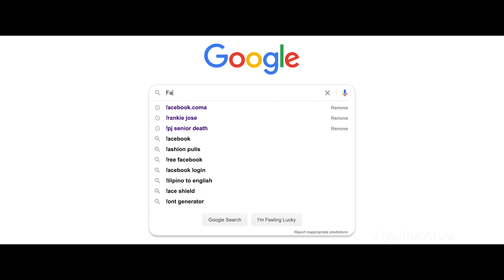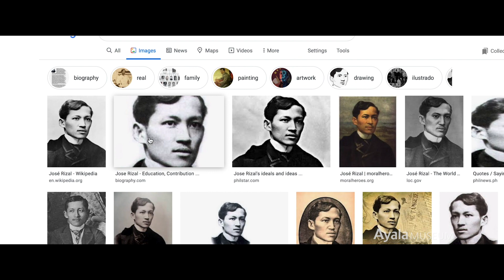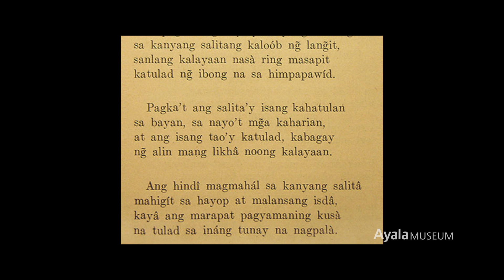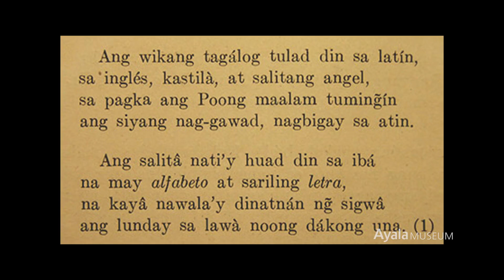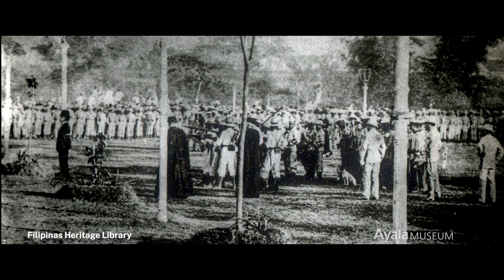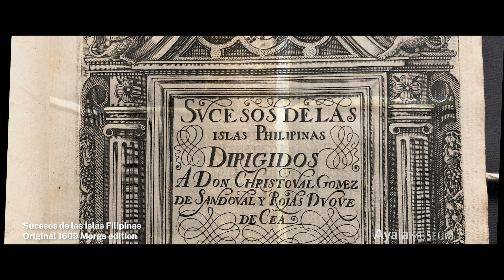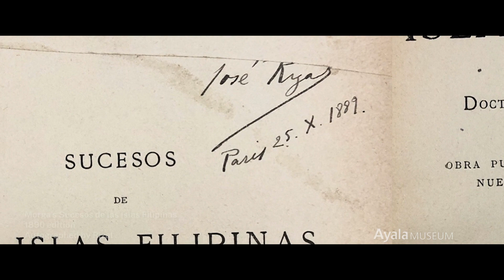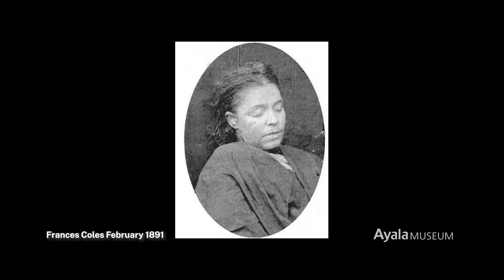2020HCA II Fake News Part I